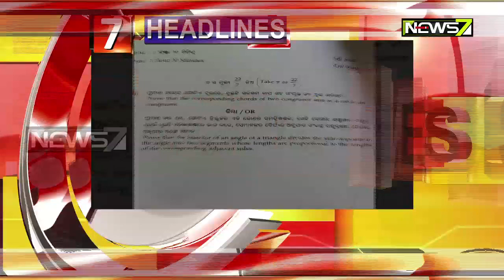Headlines : 7pm Bulletin on 2nd March 2019